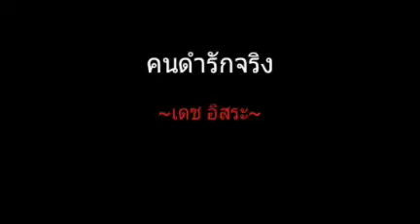คนดำรักจริง | เดช อิสระ